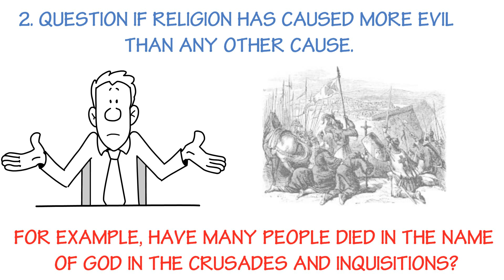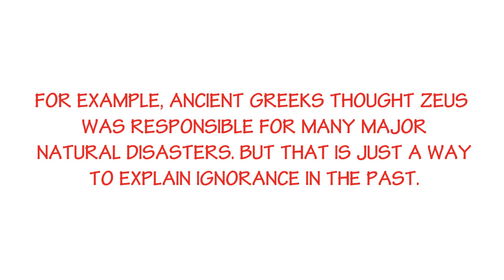TOP 5 SCIENCE PROVES RELIGION WRONG REASONS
These are the 5 ways how using a scientific point of view can disproves religion and clear your mind. Scientific questioning can help you be free from religious fundamentalis and make you happier.
Number 1. Realise that religion can contain alot of hate.  For example, there are certain religious sites that say no people from a particular religion are allowed. Science shows that people are genetically alike, and it is a common topic all people can study.
Number 2. Question if religion has caused more evil than any other cause. For example, have many people died in the name of god in the crusades and inquisitions? Religious figures have continually sought to persecute scientists. Just ask Galilieo the astronomer and Alan Turing the computer scientist.  You can google Scientists prosecuted by religion to find out more. Science like medicine cures people.
Number 3. Realise that science frequently tells us that religion has fundamental mistakes. For example, certain religious people still claim evolution is false. Religious people can never reconcile why there are so many different versions of gods between different religions, and are unable to prove why other people's god do not exist.
Number 4.  Understand that certain events in religious texts have been proved wrong by science, for example a big bang created the universe, not any single being
Numbee 5 and lastly. Realise that when you can't explain something, it does not mean that there is any higher being that caused it. For example, ancient greeks thought Zeus was responsible for many major natural disasters. But that is just a way to explain ignorance in the past. As we know more, we become less ignorant and less religious. Hence, most scientists are also non religious.

And that are the 5 ways science and logic disproves religion. Now go forth and find over religious people to tell them the truth, so they can benefit from a scientific and rational life